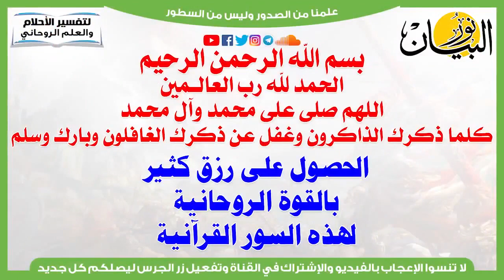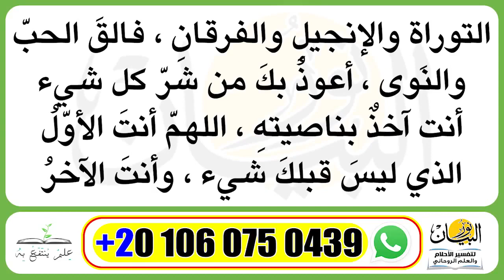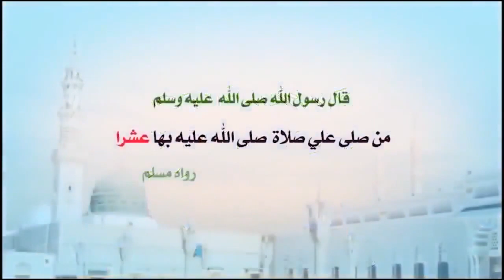إذا قرأت هذه السورة تحصل على مال كثير ورزق وفير من حيث لا تحتسب